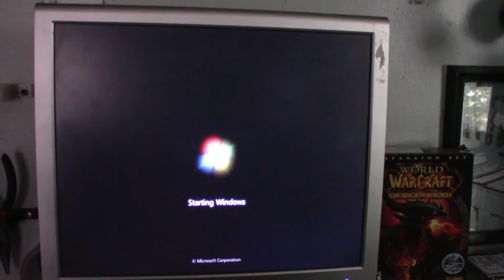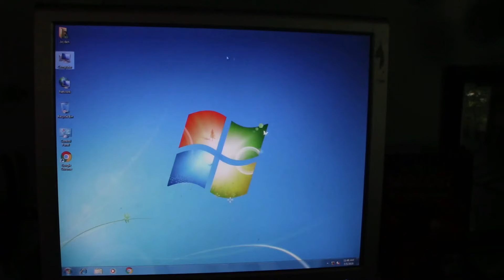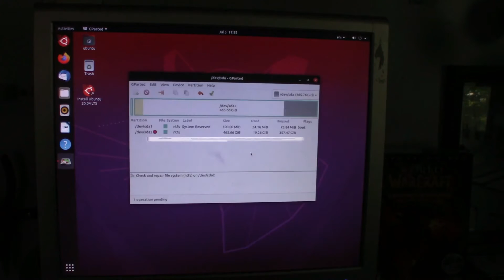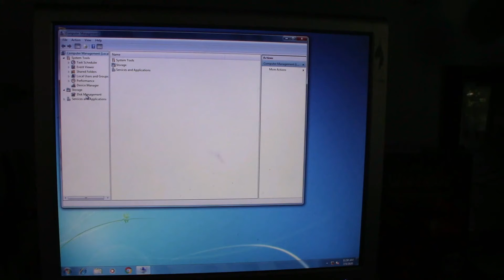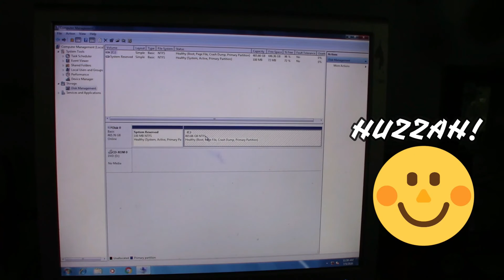Clone a Large Bootable Windows NTFS drive to a smaller Disk with Linux - Part 2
Need to shrink a Hard Drive down to a smaller drive? Linux DD is a useful method of doing so. in this video I take a 1 tb drive and drop it to a 500 gb hard drive.

Starting back up with starting up Windows.

From the System Manager you can see that the Hard Drive is not showing the correct drive size, but instead the drive parition size I created in gparted. Not good at all.

So let's reboot into Ubuntu and fix it.

going back into Gparted, you can see the Explination Point showing an error. that will tell you that the drive size is incorrectly set, and running a check of the partition should correct the issue.

Drop down the Partition tab, and hit Check

Error is gone! reboot to Windows and let's make sure it looks good!

You'll notice Windows wants to do another check disk, best to go ahead and let it do it

and like magic. The Drive size is CORRECT!

HUZZAH!